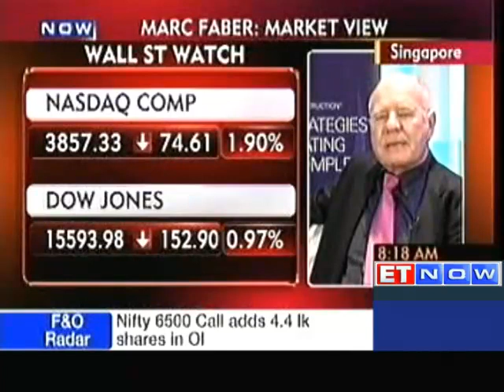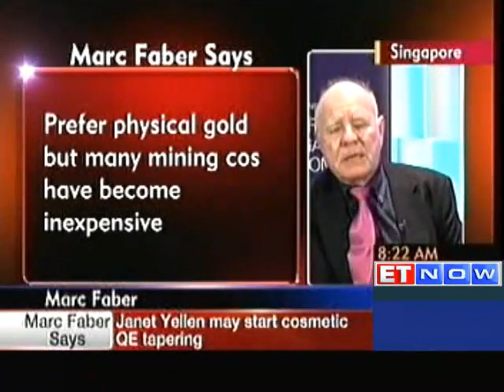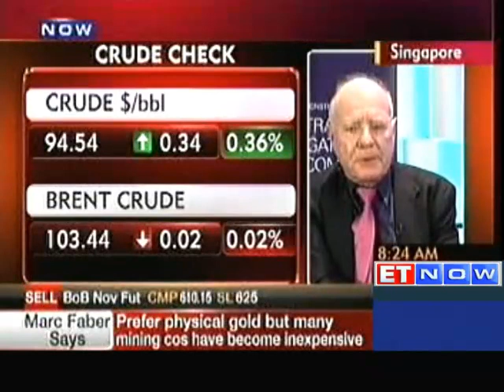US Fed likely to increase bond purchases: Marc Faber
Marc Faber, Editor and Publisher, Gloom, Boom & Doom Report expects US Federal Reserve to increase bond purchases. He also said that India could grow at around 7% if regulatory environment would improve.